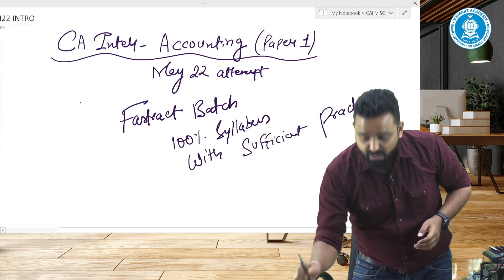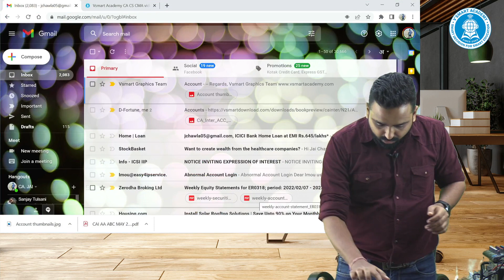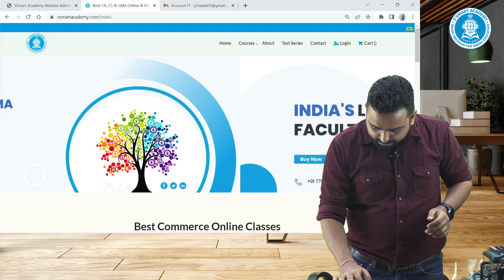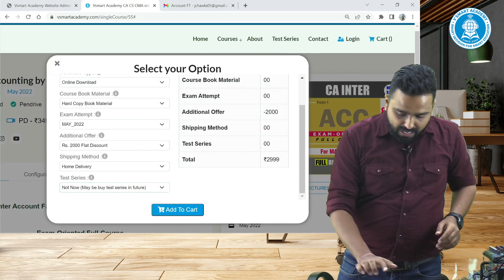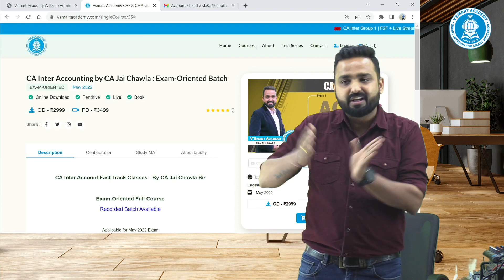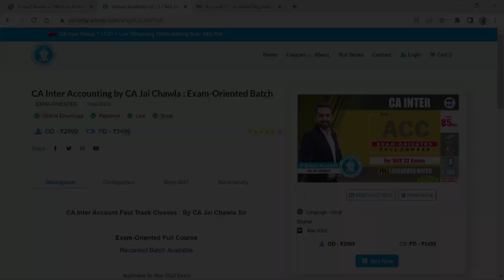CA INTER | ACCOUNTING | PAPER 1 | FAST TRACK EXAM ORIENTED BATCH | MAY 22 | CA. JAI CHAWLA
3. CA FINAL FR GROUP